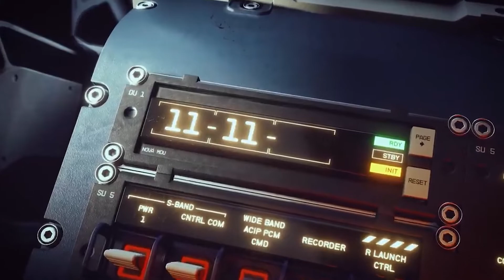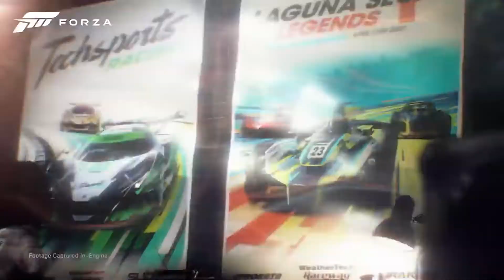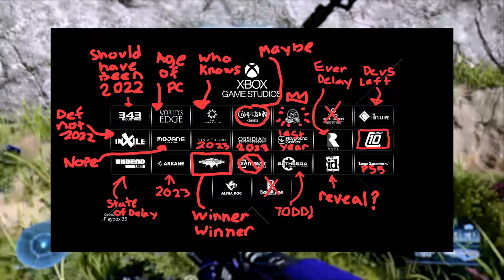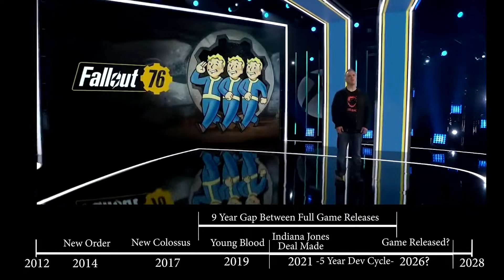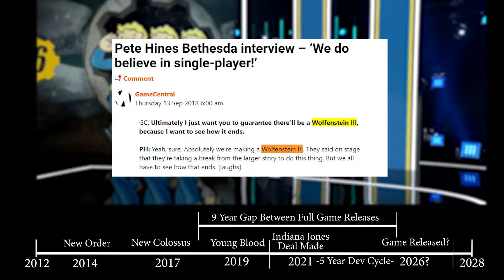Xbox Must Scramble to Save 2022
Today we take a look at the big delays for Xbox and Xbox Gamepass, asses how Xbox will likely respond during their June Xbox Showcase. Finally throw out some ideas for for the can still make 2022 a good year for Xbox Gamers. Will we get another a big surprise at the showcase or will this be another Forza year for the Xbox Series X.

BanderSN brings you the video game news and opinions you might want and sometimes white claw reviews. Want to know what was the best 10 games from 2020?